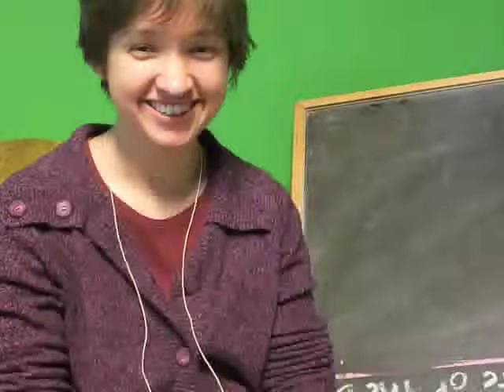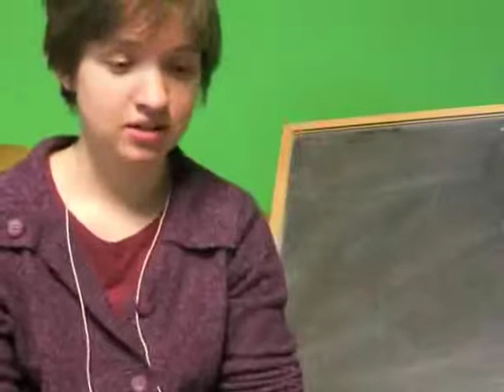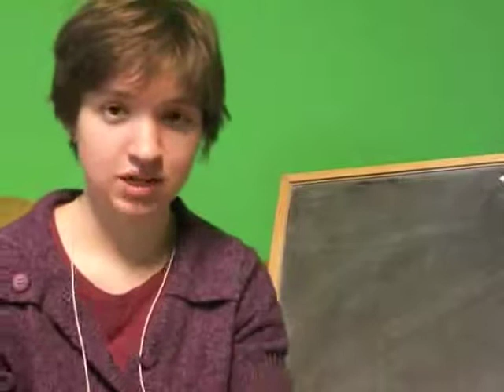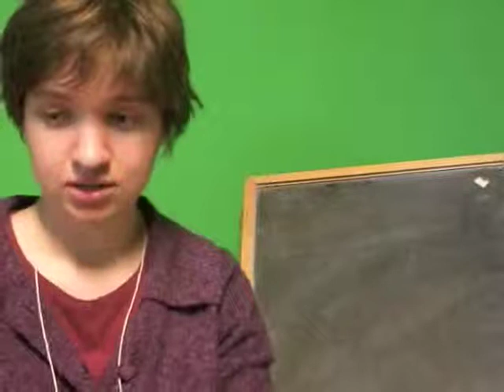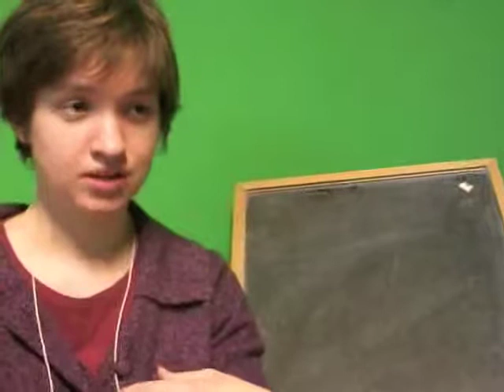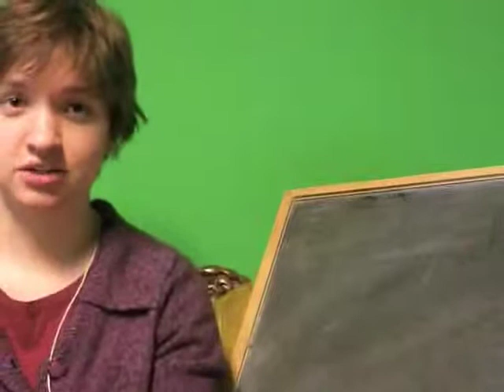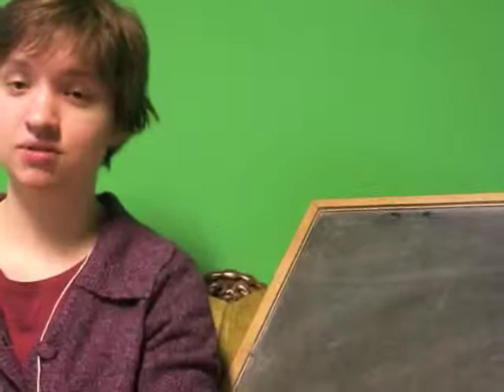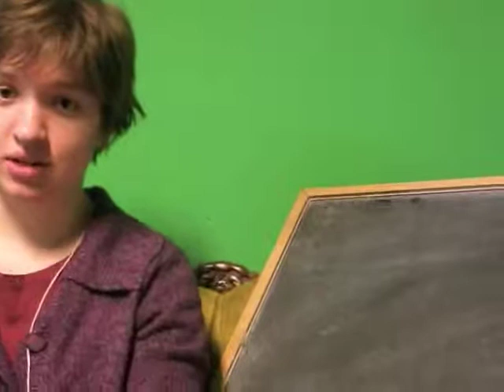Albany Free School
The "Albany Free School," a free grade school where students are engaged by learning being not only applied to but stemming directly from everyday life.  An interview with Martha Megarry summarizing a  seminar from the 2011 NASCO conference.